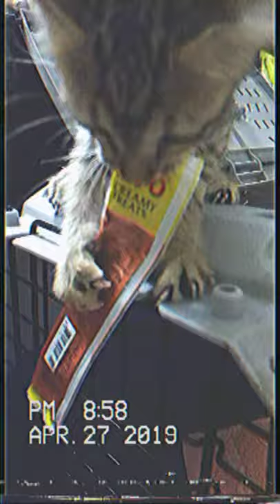Pony kitten trying Creamy Treats for the first time 😾